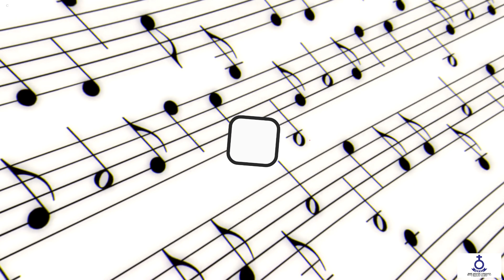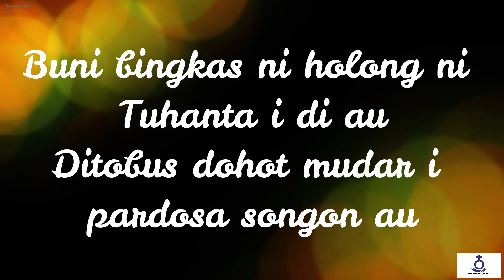(Rec) Renungan Harian - Sabtu, Tgl. 26 Oktober 2024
Sabtu, Tgl. 26 Oktober 2024

Pembawa Renungan : Pdt. B.B. Siagian, S.Si (Teol)
(Pendeta Ressort HKBP Ressort Surabaya)

Topik :
"Menerima Firman dengan Hati"

Ayat Nats :
Matius 13 : 13